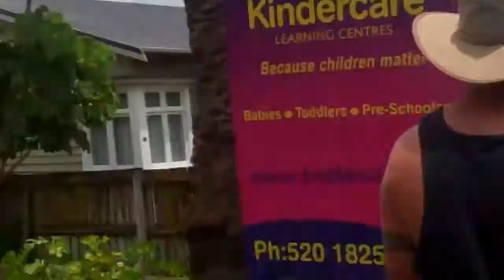Boxing Day at the Races 3